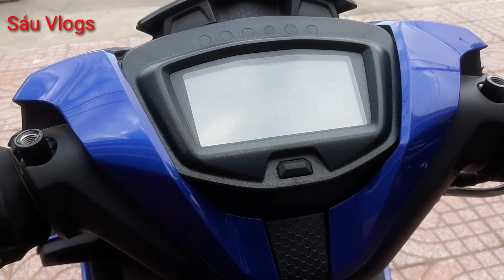Yamaha Exciter 150 2020 Xanh GP | Yamaha MX King 150 Blue GP 2020 | Sáu Vlogs